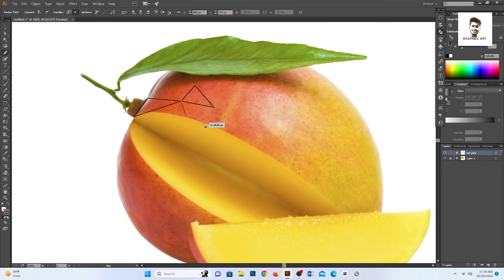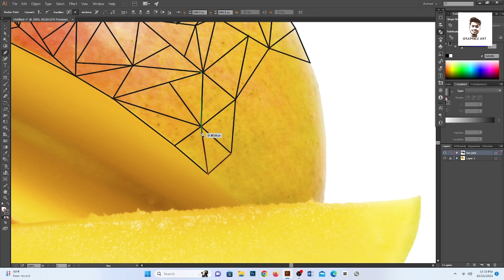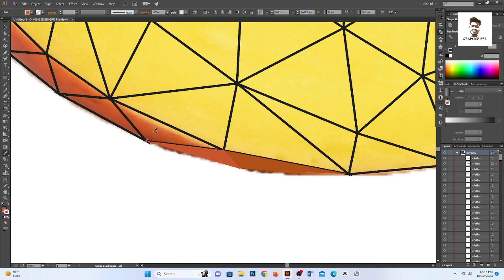How to create low Poly art || Adobe Illustrator low Poly Mango || Spead art.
In this channel you will get digital art,logo design,illustration videos. You can see how to make digital art,logo design,illustration with different software.  So hope you enjoy my channel.

In this channel you will find various types of colorful art, design, drawing,creative work, digital painting videos.
Hope my channel will make you more colorful.

logo design
A simple logo design